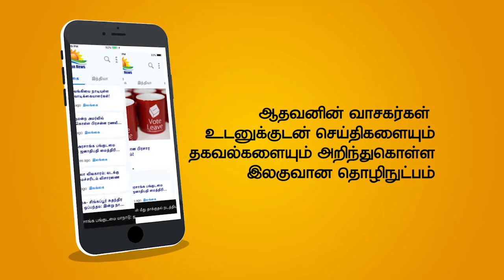நாடாளுமன்றம் ஒப்புதல் வழங்கினால் ஜனவரி மாதம் தேர்தல் நடத்தப்படும்: மஹிந்த